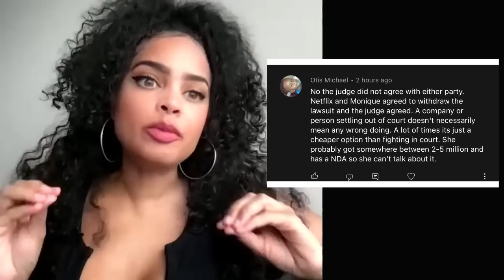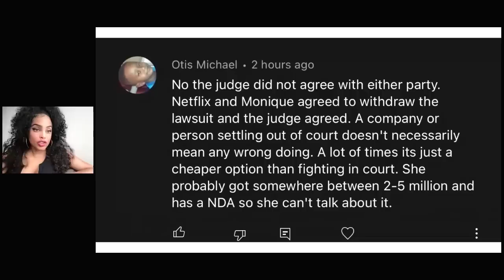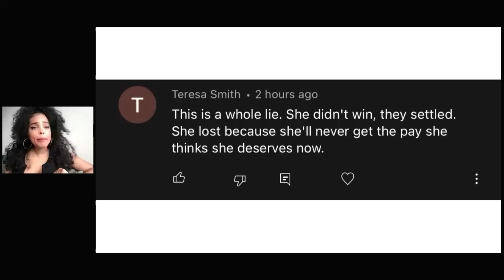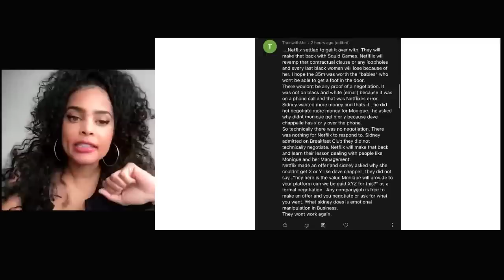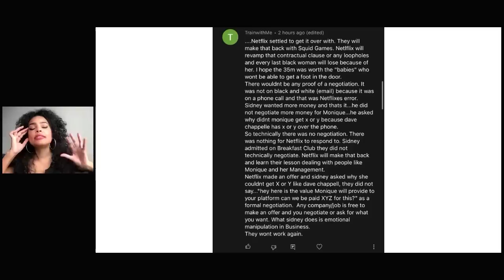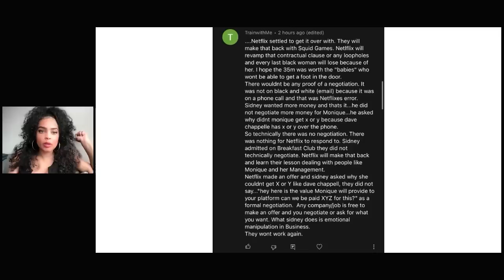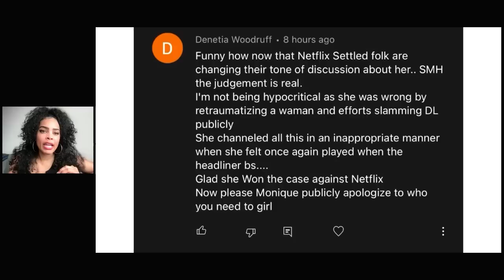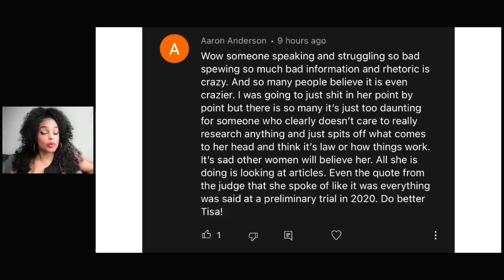Monique Faces HUGE Backlash After Her Netflix Win| Black Men UPSET She DARED To Know Her WORTH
Mo’Nique, Netflix Settle Gender & Racial Discrimination Lawsuit Over Pay For Comedy Special – Update. Netflix Settles Mo’Nique’s Racial and Gender Discrimination Lawsuit Over Pay Dispute
Netflix has settled a lawsuit Mo'Nique filed against the streamer alleging a discriminatory salary offer for her shelved stand-up special. Netflix Settles With Mo’Nique Over Discrimination, Retaliation Lawsuit. The comedian accused the streamer of systematically underpaying Black women.